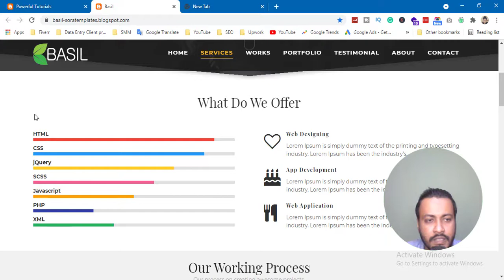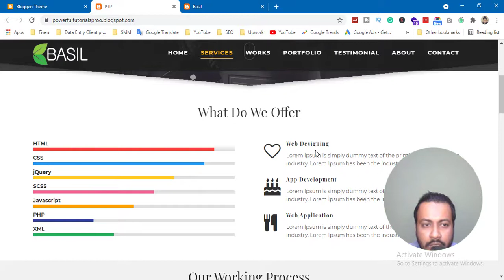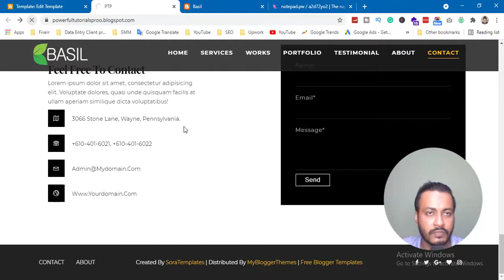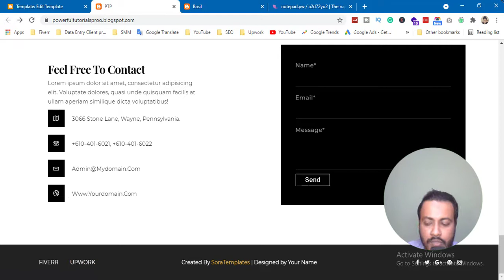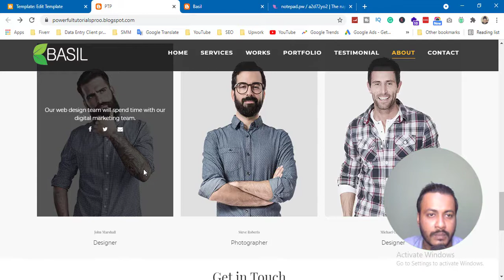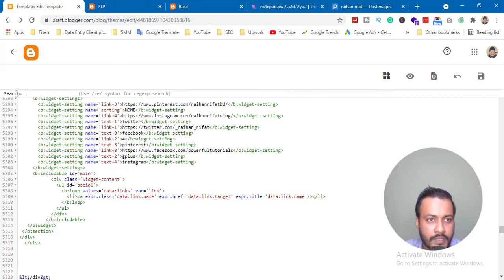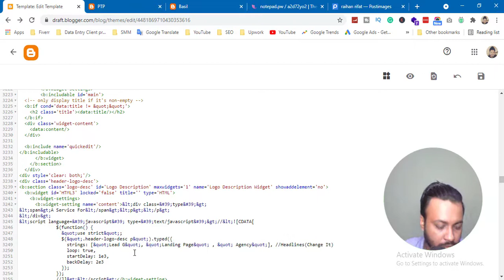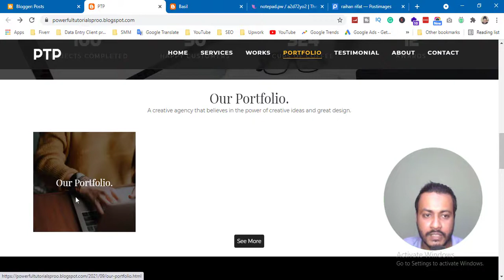How to Create Fiverr Portfolio Website Free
How to Create Fiverr Portfolio Full Website Free